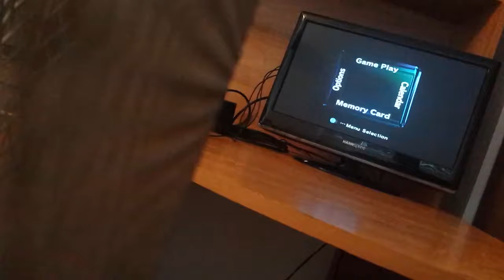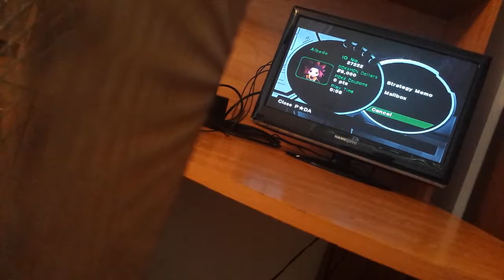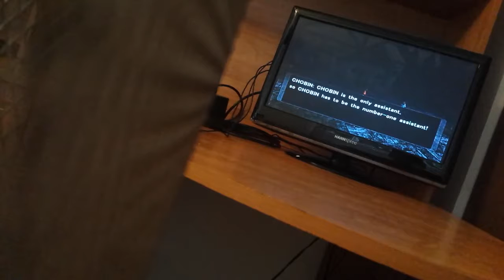Pokemon XD : Gale Of Darkness Part 1 | Shiny Salamance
Here's My Channel Link:
Channel